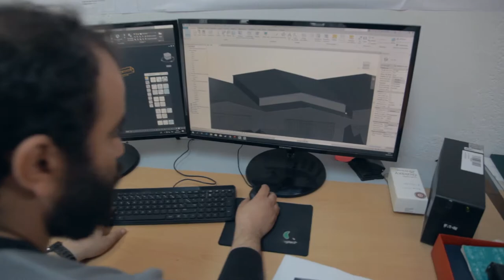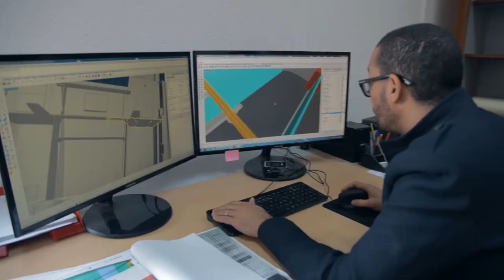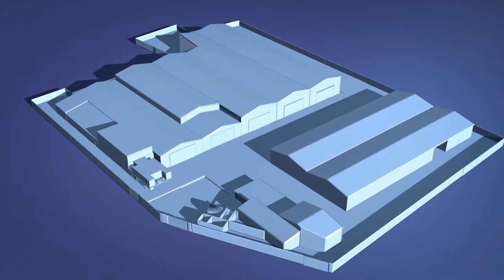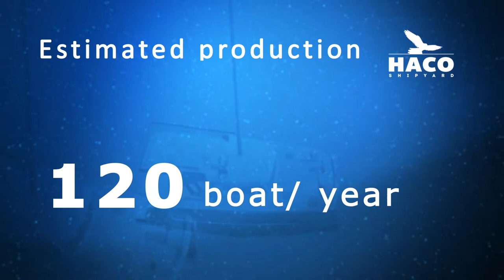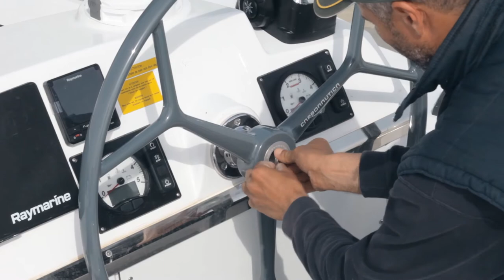HACO SHIPYARD ENGLISH VERSION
HACO SHIPYARD is the most important manufacturing actor in the CATANA GROUP (France) which is the 3rd biggest catamaran manufacturer in the world.

This corporate film is produced by CHEDY BEN FREDJ
PRODUCER AGENCY: OXYD
DIRECTOR: KHALIL BEN NSIRA